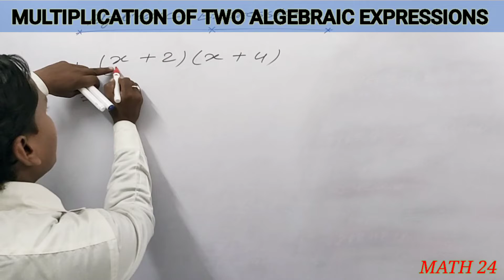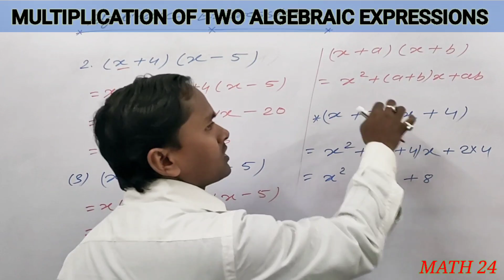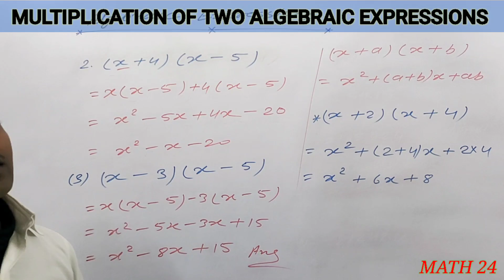Multiplication of algebraic expressions |General method or using Identity | how to multiply alg.exp.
Multiplication of algebraic expressions || General method or using Identity || how to multiply two algebraic expressions || algebraic expressions ko kaise multiply kiya jata hai || algebraic expressions ko multiply karna sikhe || easy and simple steps me || Identity ka use kaise kare multiplication || Very important for algebra || Importance of algebraic expressions in mathematics || Aashan tarika dwara multiple karna sikhe || math24 || simple_steps || multiplication of two algebraic expressions